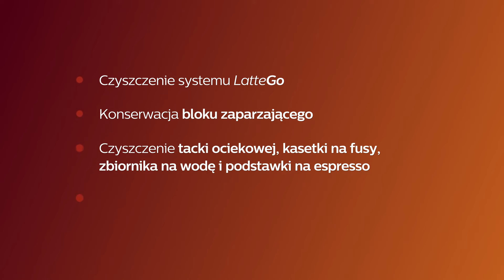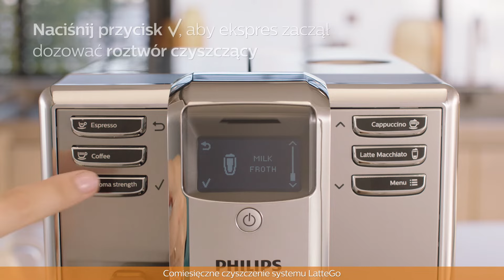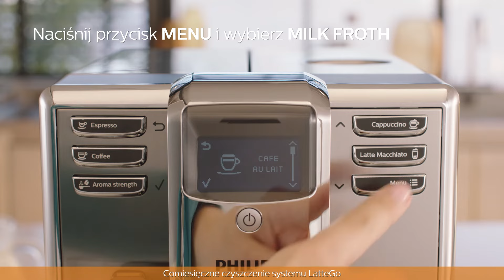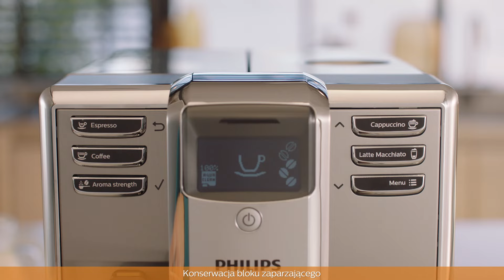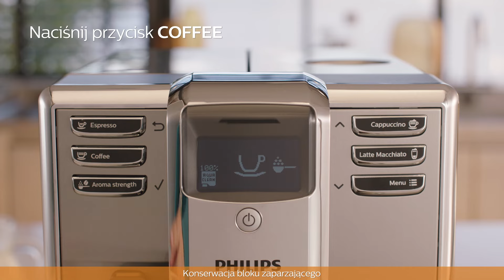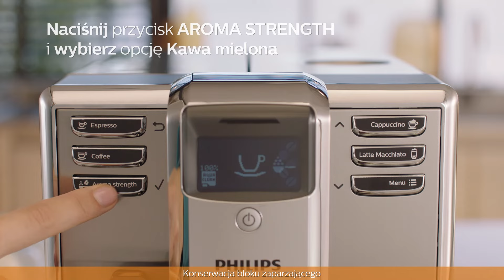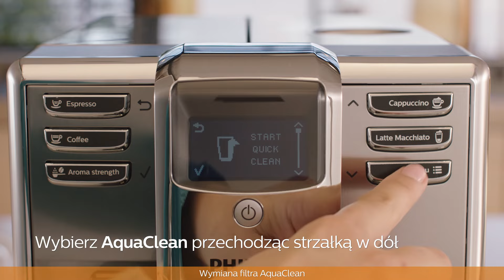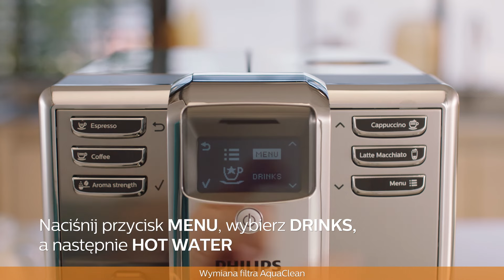Czyszczenie i konserwacja automatycznego ekspresu do kawy Philips 5000 LatteGo - instrukcja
Zadbaj o to, aby Twój ekspres Philips 5000 LatteGo był zawsze w doskonałej formie!

Sprawdź, jak w prosty i łatwy sposób wykonać czyszczenie i konserwację następujących modeli:

EP5330/10
EP5331/10
EP5333/10
EP5334/10
EP5335/10
EP5340/10
EP5345/10
EP5346/10

Szybkie czyszczenie karafki na mleko – 0:15
Cotygodniowe czyszczenie karafki na mleko – 0:41
Comiesięczne czyszczenie karafki na mleko – 1:24
Cotygodniowe czyszczenie bloku zaparzającego – 2:50
Comiesięczne czyszczenie bloku zaparzającego – 3:38
Smarowanie bloku zaparzającego – 5:12
Czyszczenie tacki ociekowej – 5:42
Czyszczenie pojemnika na fusy – 6:00
Czyszczenie zbiornika na wodę – 6:28
Wymiana filtra AquaClean – 6:39

Dbaj o swój ekspres i ciesz się perfekcyjnie przygotowaną kawą!